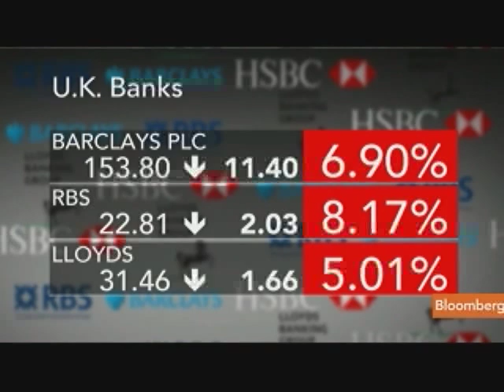Finch Says Further Drop in Confidence May Cause Bank Run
Sept. 5 (Bloomberg) -- Philip Finch, an analyst at UBS AG, discusses the European banking system and his "buy" recommendation for Barclays Bank Plc and Lloyds Banking Group Plc.
     He speaks with Francine Lacqua on Bloomberg Television's "The Pulse."